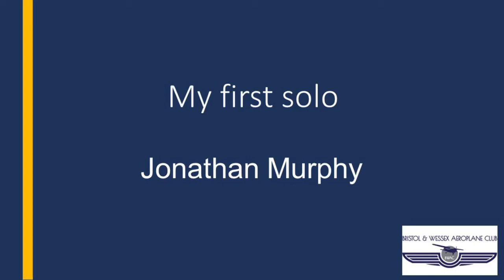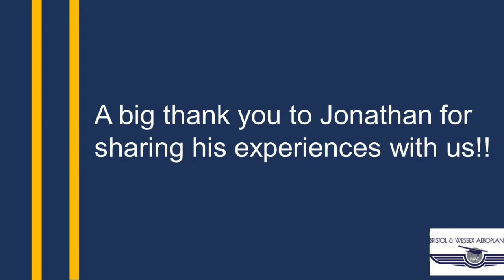First PPL Solo Experience - Jonathan Murphy | Bristol & Wessex Aeroplane Club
In the third of our new video series, Bristol and Wessex student, Jonathan Murphy shares his experience of his first solo: a day pilots remember for their whole flying career!  A big thank you to Jonathan for the interview and Sophie Cormack for producing the video.